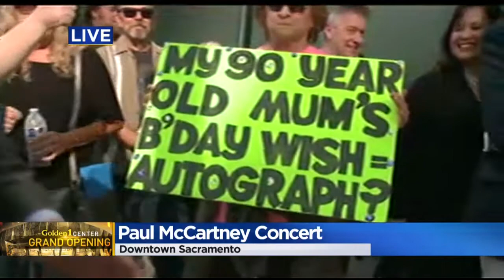McCartney Concert VIPs Get Vegetarian Meal With Legend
These die-hard fans decided to go for the VIP experience at Golden 1 Center.